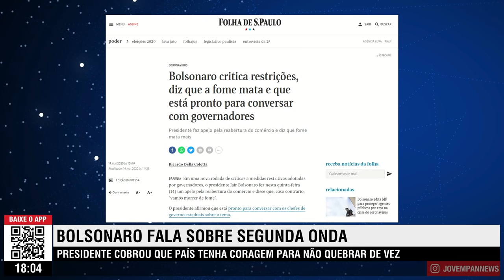Bolsonaro pede coragem contra possível segunda onda